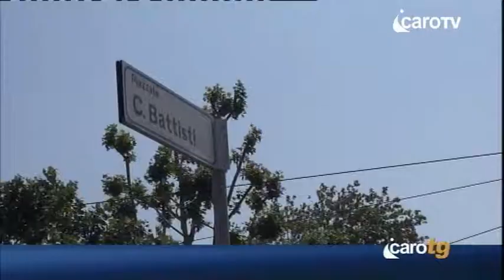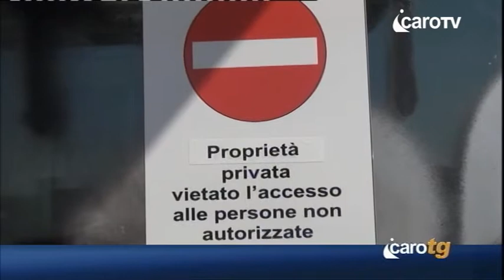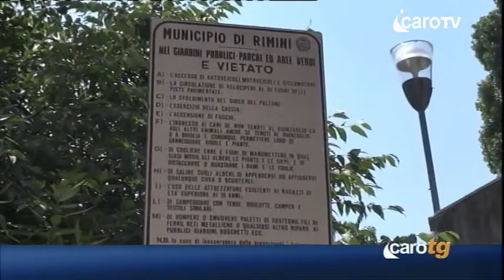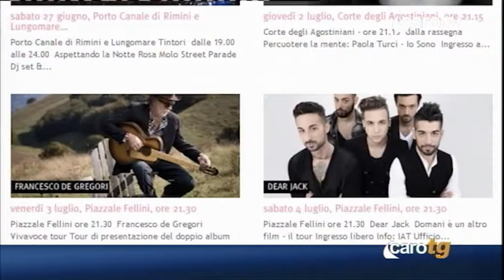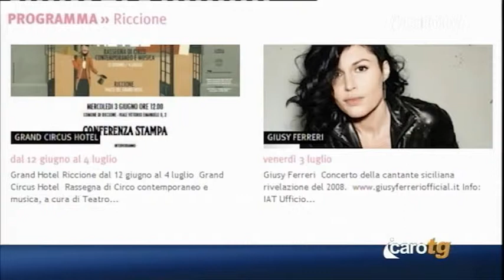Icaro TG del 4 Giugno 2015